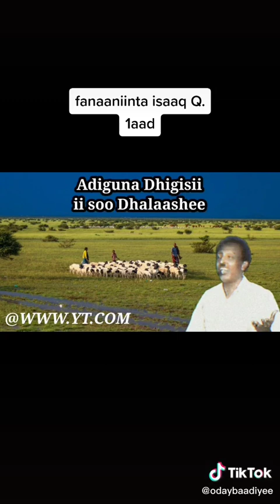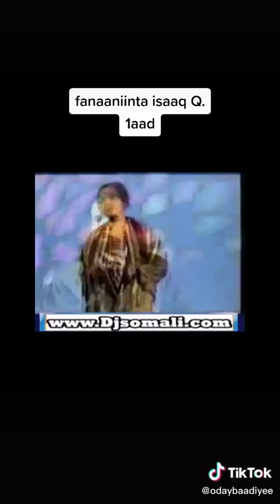Fanaaniinta Beesha Direed Sheikh Isaaq (Axmed Maxamed Xiniftire) Mahe Dir